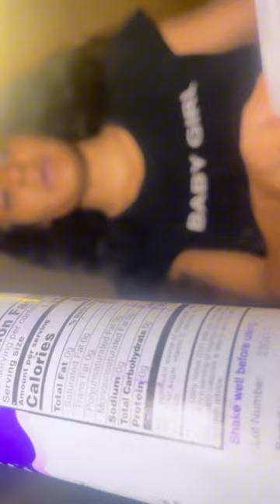Come make candied grapes with me from scratch { no measurements and thermometers }